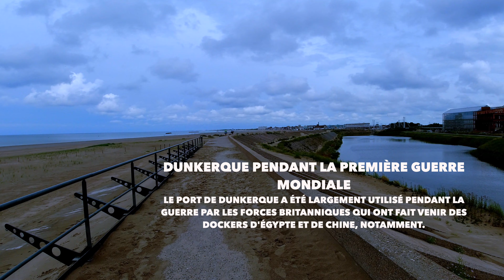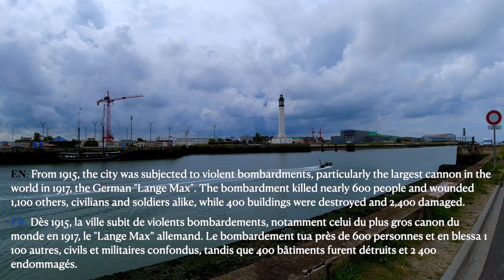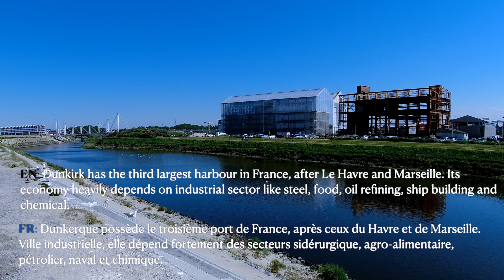Dunkerque, France (Dunkirk) / Plage de Malo-les-Bains (Malo-les-Bains Beach)🇫🇷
Welcome to WESTERN SKY MOON channel!

Bienvenue sur la chaîne WESTERN SKY MOON!

Dunkerque, France (Dunkirk)

Plage de Malo-les-Bains (Malo-les-Bains Beach)

In this short video on this channel, we are going to discover about Dunkirk City and the famous Malo-les-Bains Beach.

Dans cette courte vidéo, nous allons découvrir quelques ambiances de la ville portuaire de Dunkerque et de sa célèbre plage Malo-les-Bains.

Sinhala / English / Français

Equipment: DJI Osmo Action

Location: Dunkerque, France

Si vous le souhaitez, cliquez sur la CLOCHE pour être informé des prochaines publications.